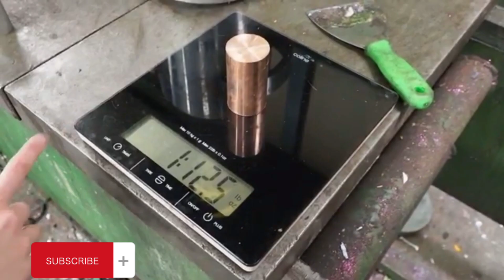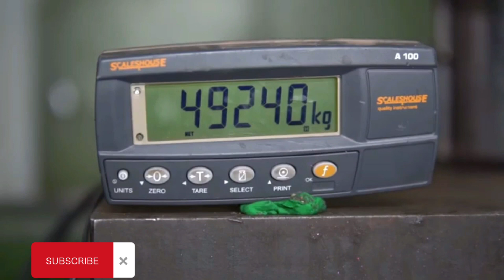EKSPERIMEN PRESSS BESI BERMACAM BENTUK